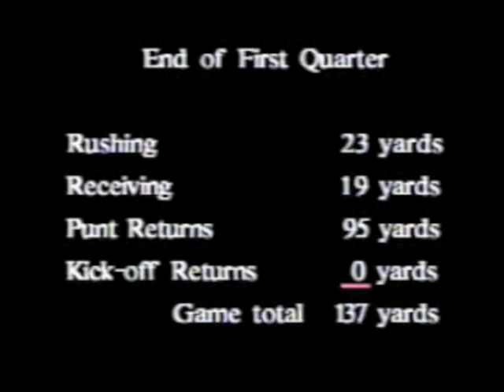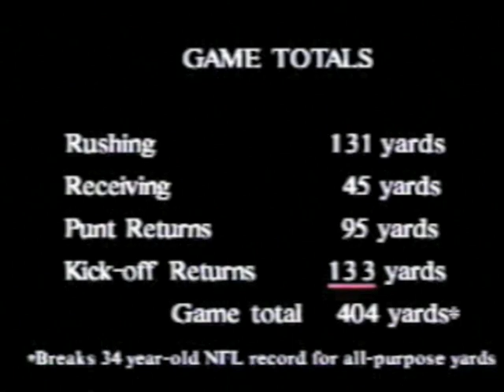Glyn Milburn NFL Record. (404 All Purpose Yards In a Game). Denver Broncos vs Seattle Seahawks 1995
Glyn Milburn runs for 404 yards in this NFL game as a Denver Bronco. On that day in 1995 he broke a 34 year old record, and to this day this record still stands. Glyn's cleats were immediately sent to canton where they sit today amongst other legends and NFL Hall of Famers.